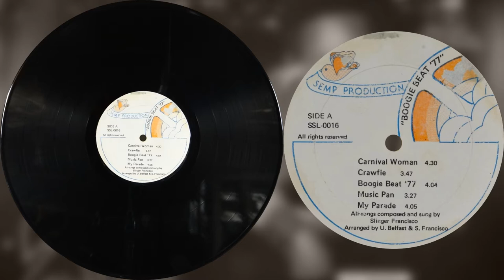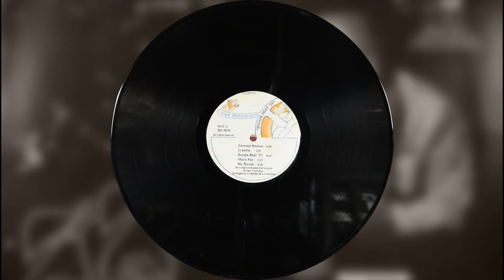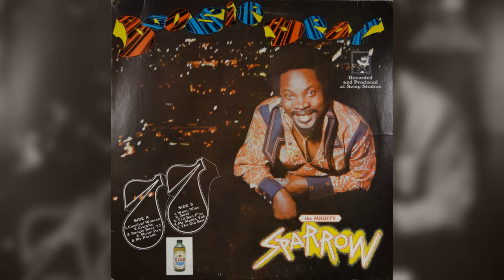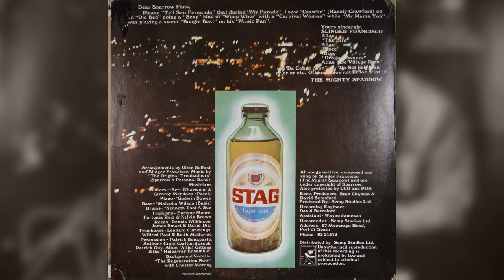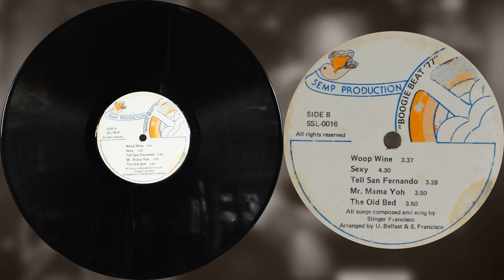The Mighty Sparrow - Boogie Beat '77 - Full Vinyl LP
Hello,

I recently picked up this record from a local thrift store. The record is in good condition and required little effort to clean up. From what I can tell, it was released in or around 1976. Please enjoy responsibly.

Track list is below, click on the time stamps to go to a specific track.

- Side 1
1  Carnival Woman  0:02
2  Crawfie  4:36
3  Boogie Beat '77  8:27
4  Music Pan  12:35
5  My Parade  16:07
- Side 2
1  Woop Wine  20:29
2  Sexy  24:10
3  Tell San Fernando  28:55
4  Mr. Mama Yoh  32:27
5  The Old Bed  36:20

I threw it in my Ultrasonic Cleaner* that I modified for record cleaning and used software to try and remove some of the leftover clicks & pops that remained. Hardware & Software I use is listed at the end of this description, I get nothing from them, just letting you know what I use.

I don't modify the sound in any way, you hear what the turntable cartridge wants you to hear. I do use software to remove annoying clicks & pops if I can because these records have been through a lot before I get them, but the sound quality is what it is.

Hope you enjoy this record from the past.
Steve

Nothing fancy about the Hardware I use:
GLi Pro BD-1600 Turntable w/ stock cartridge

Software I use:
DAK Industries ) Audio Workshop - Sometimes I use this to remove clicks & pops if there are too many to remove manually. I also use this for track splitting & labeling.
AVS4YOU ) Audio Editor - I use this to transfer the vinyl to digital format, fade-in & fade-out and to remove clicks and pops that Audio Workshop does not fix. I find this software is quicker than Audio Workshop for cleaning up the sound just a bit more.